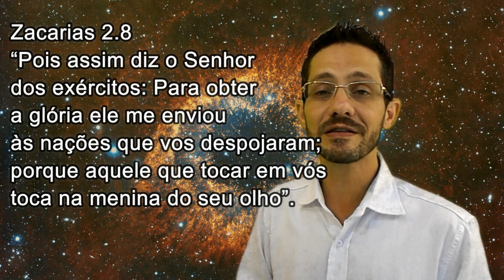A menina dos olhos de Deus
Mensagem do Pr. Welfany Nolasco em Salmos 17.8 sobre a expressão 'menina dos olhos de Deus' encontrada na Bíblia quatro vezes.

Esta palavra nos ensina que:
1) Deus CUIDA de nós;
2) Precisamos buscar VISÃO espiritual;
3) O Senhor nos PROTEGE o tempo todo.

Saiba que você é como a 'menina dos olhos de Deus'!

Ative o 🔔 para ser notificado de novos vídeos.
Deixe também seu like 👍🏻.

Oferte abençoando este ministério:

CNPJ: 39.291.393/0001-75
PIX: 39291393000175